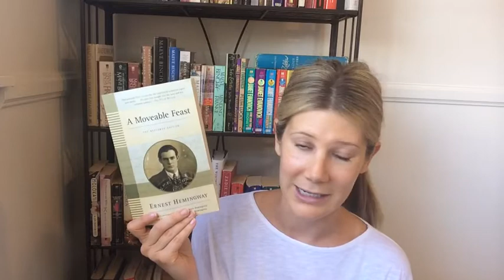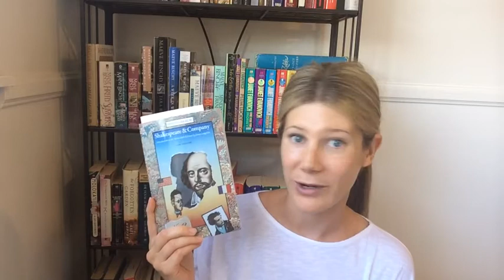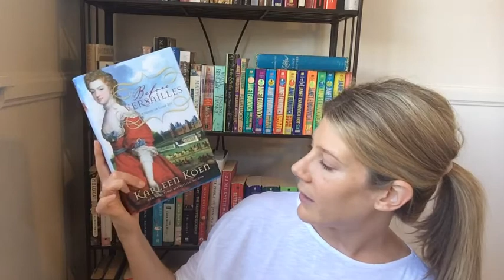Get Your Travel On: Paris Edition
What to read when you're heading to Paris (or just wish you were)!

Books mentioned:

Madame Tussaud by Michelle Moran
Shakespeare & Company by Sylvia Beach
A Moveable Feast by Ernest Hemingway
Before Versailles by Karleen Koen
The Shadow Queen by Sandra Gulland
Paris by Edward Rutherfurd

*Sorry for the crooked video! Still learning. Also promise to learn a synonym to "interesting." ;)